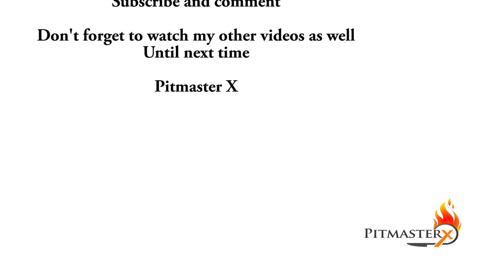How To make Garlic Shrimp - Garlic Shrimp Video Recipe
How To make Garlic Shrimp  -  Garlic Shrimp Video Recipe. In this video I will show you how to make excellent garlic shrimp. This is a video recipe and a how to video for GARLIC SHRIMP.

Marinade even faster with the marinade express

Recipe:
Ingredients
- 500 gram cleaned jumbo shrimp with the shell on
- 1 cup olive oil
- 3 pinches salt
- 1 bulb pressed garlic
-  1 hand chopped parsley

How To:
 - Mix the ingredients and marinate them for 1,5 -2 hours
 - Grill the shrimp over direct heat. (grilling time depends on the size of the shrimp)
 - Cook the marinade and poor it over the shrimp

Title: Lava Love
Artist: Barrie Gledden